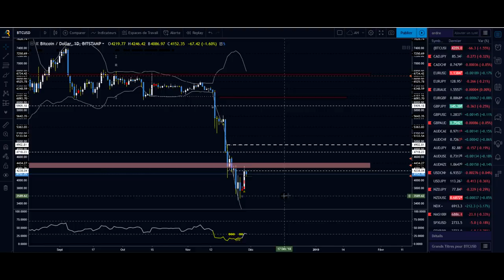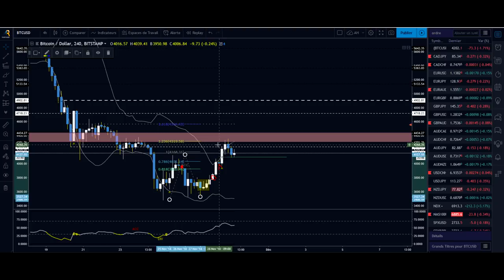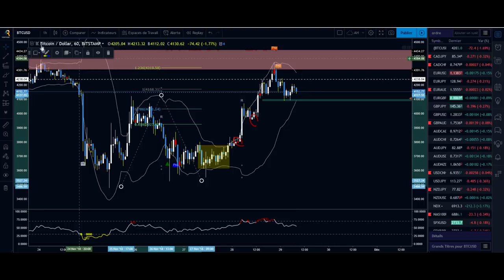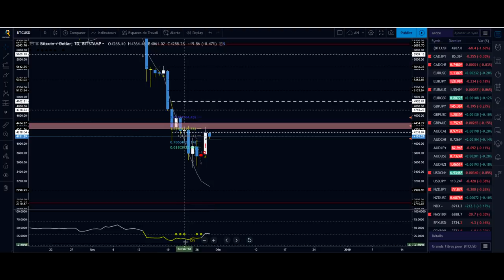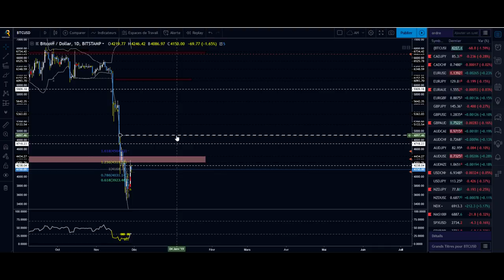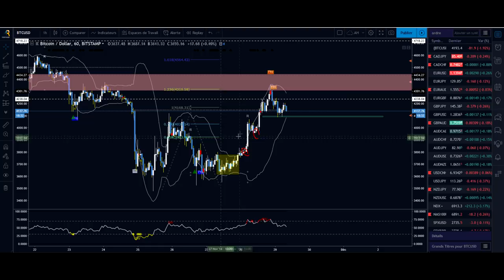[Market_Reader] BITCOIN 29 novembre, Quelle STRATEGIE?